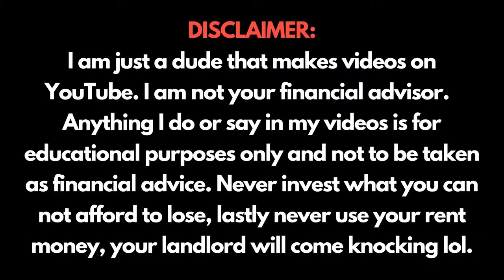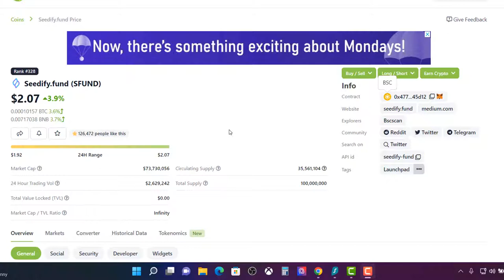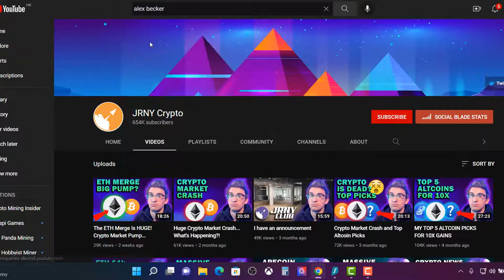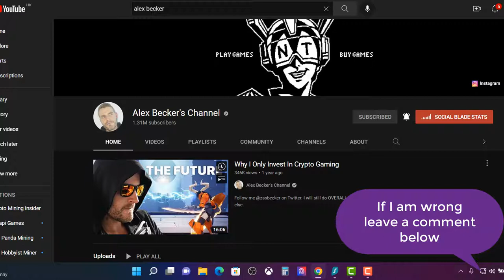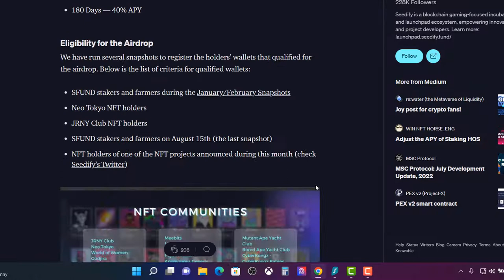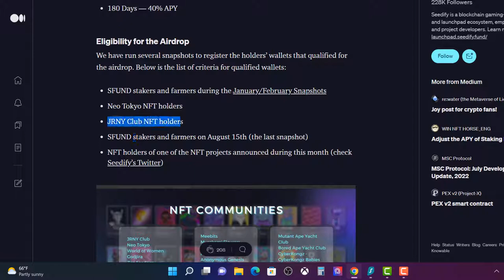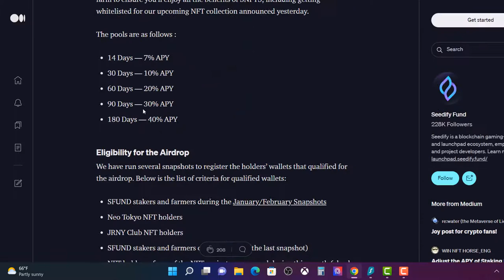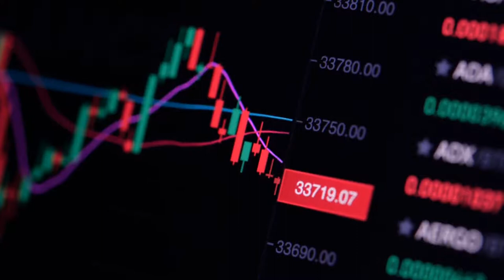Seedify Launchpad Platform Now launching Their New NFT's and SNFTS Token!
Seedify Launchpad platform are now moving into the NFT space with their launch of NFT's and SNFT Token which will have perks and benefits for the launchpad.  Claim your SNFTS, and then stake or farm them to enjoy all benefits of Seedify NFT Space. From the creators of Seedify, #1 blockchain gaming and metaverse launchpad.